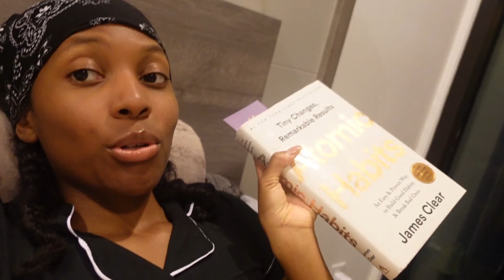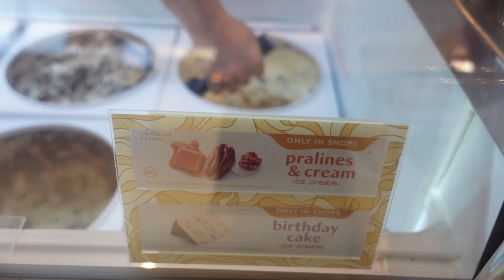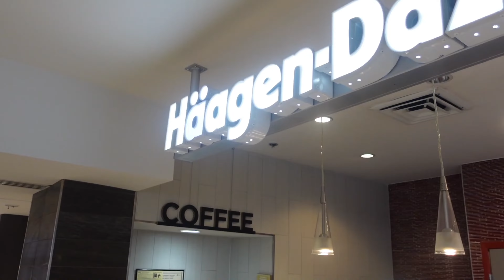Taking Care Of My Girlfriend After Surgery...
What's poppin KT Gang!! We are super grateful for everyone who's riding with us and has been supporting us this far! Let's continue to grow our family!

Amazon store: